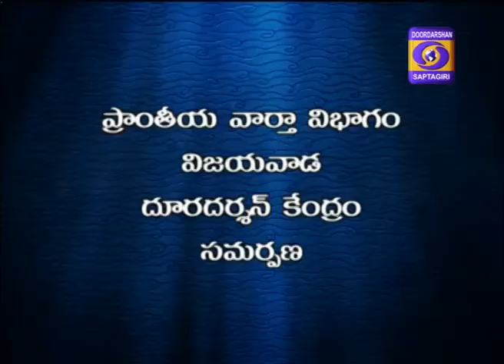DD News Vij Current Affairs 19-09-2019:ఆరోగ్య భారతం ... కేంద్ర, రాష్ట్ర ప్రభుత్వాల నిర్ణయాలు ...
Guest:షేక్ బాజి -జాతీయ కార్యదర్శి, మైనార్టీ మోర్చా, భారతీయ జనతా పార్టీ

Phone-in:డాll ఇండ్ల రామసుబ్బారెడ్డి -ప్రముఖ సైకియాట్రిస్ట్

Anchor:స్రవంతీ చంద్ర